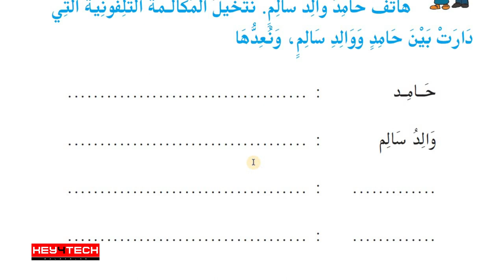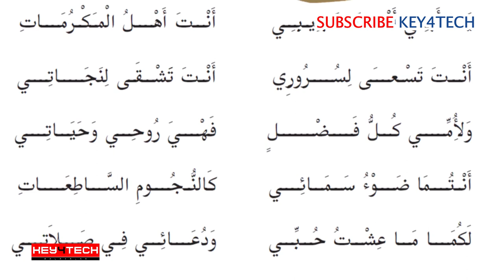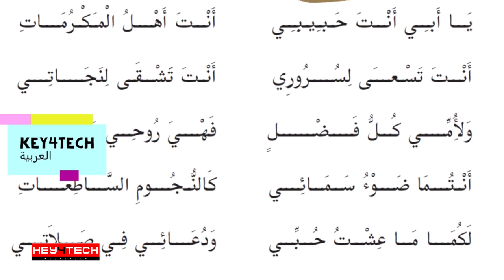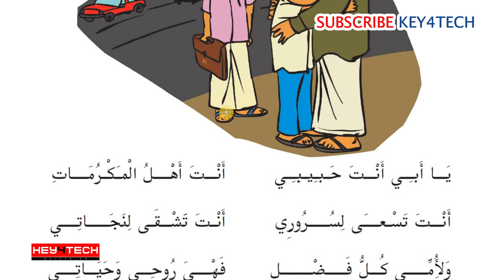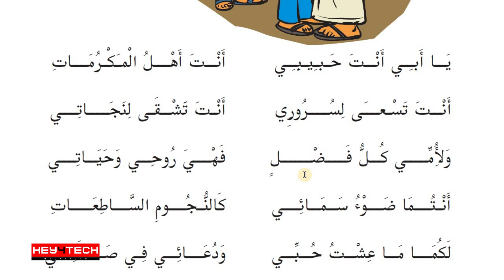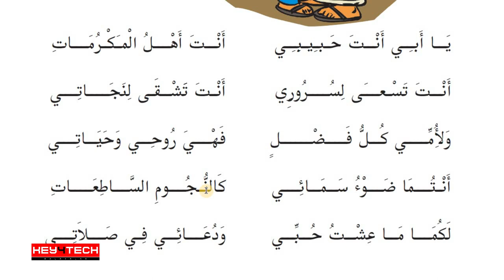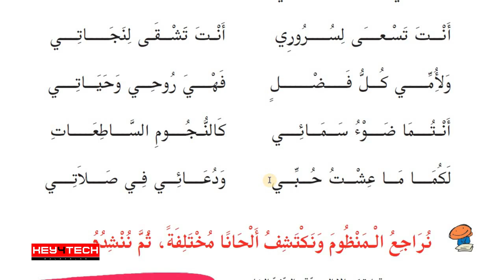5th Std Arabic | Unit I أبي حبيبي എന്ന പാഠഭാഗം Part 1 | Arabic Online Class